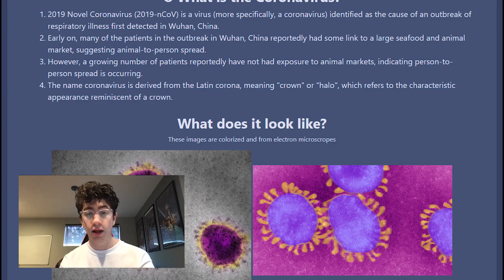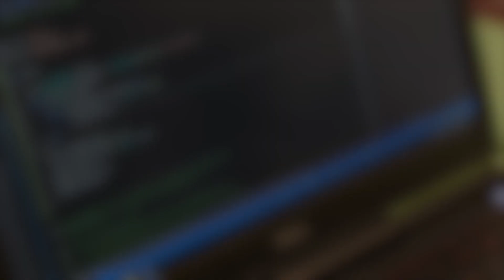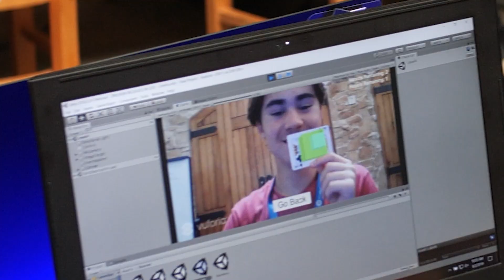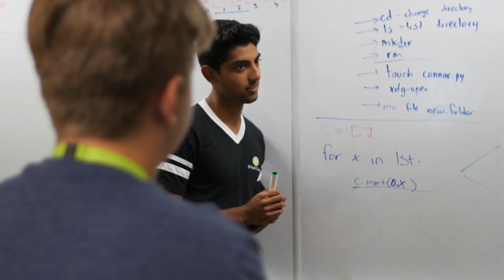Avi Schiffmann | iD Tech Camper Highlight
Avi is seventeen years old, has attended 3 iD Tech Camps and has recently created a COVID-19 tracking website. That site, ncov2019.live, is now being lauded as “one of the most vital resources for people seeking accurate and updated numbers on the pandemic.”

Hundreds of millions of visitors later, the site stands out as a primary source for those wanting to learn more about deaths, number of cases, and importantly, the number of people who have recovered, along with an interactive map and other real-time info. The site refreshes with new data every minute or so thanks to web scraping.

Learn more about iD Tech at iDTech.com/welcome